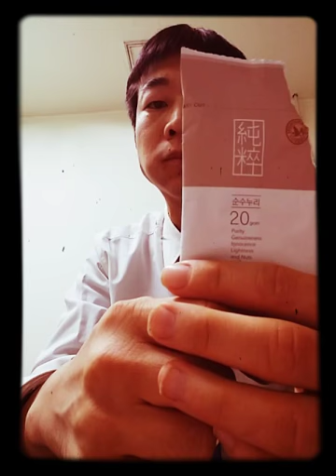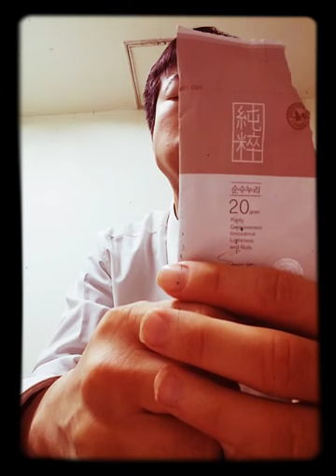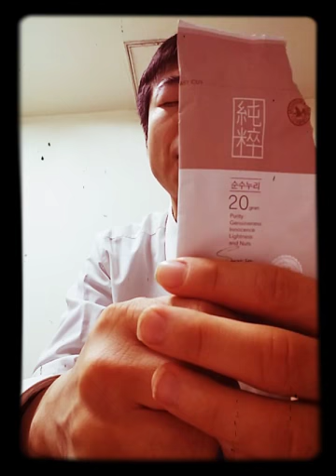ASMR 야식 먹방 견과류 꼭꼭 씹어삼키기 웰빙 태로미♡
만번을 씹어야 건강에 조움~